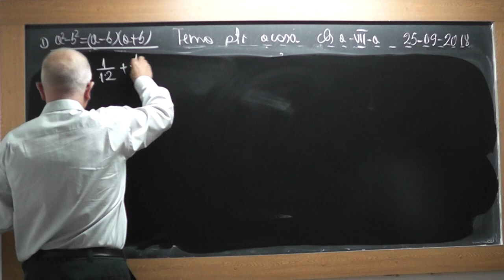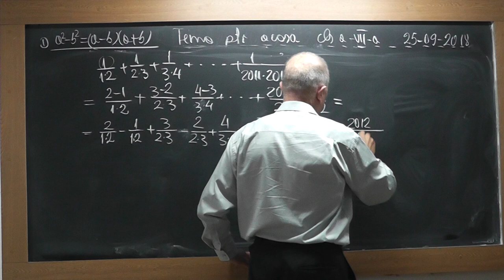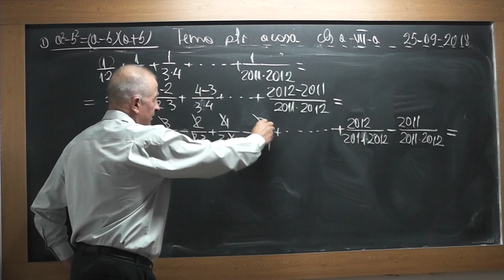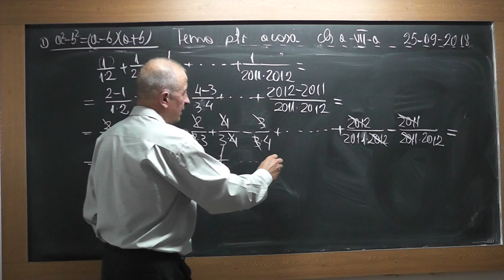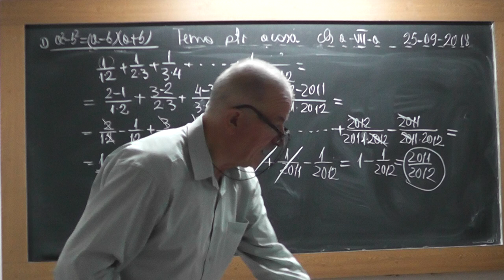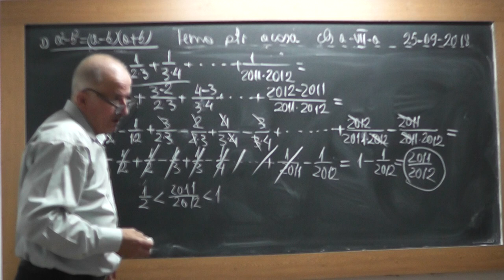4/4 1734 Clasa 7 Proprietatile modulului Ecuatii cu modul Operatii in Q Inegalitati Calcul de sume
Aceste lectii sunt SUSTINUTE de VOI si daca va sunt utile, as aprecia un Like, Share, Comment - In aceasta lectie de matematica pe care o puteti vedea in direct si pe ne ocupam de tema pentru acasa la clasa a VII-a. Din cuprins: Modulul, Proprietatile modulului, Operatii in multimea Q, Inegalitati, Calcul de sume.